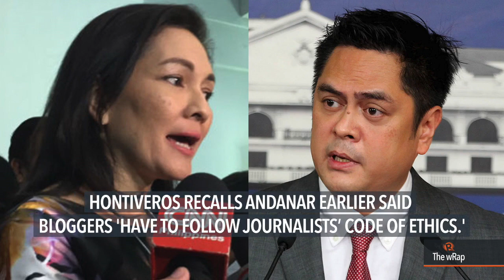Duterte, Uson, Cimatu | Evening wRap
More videos on Rappler Follow Rappler for the latest news in the Philippines and across the globe. Watch the evening newscast with Marguerite de Leon.